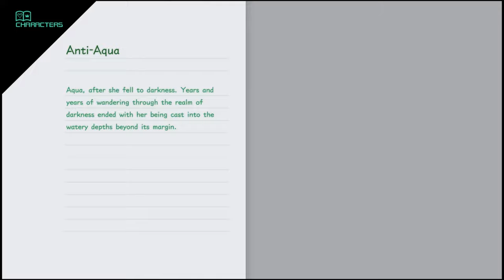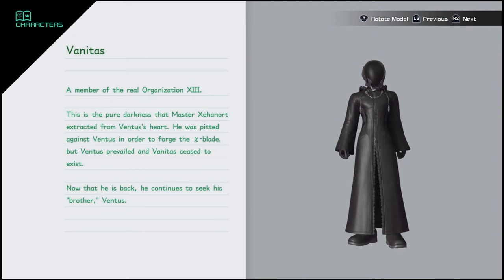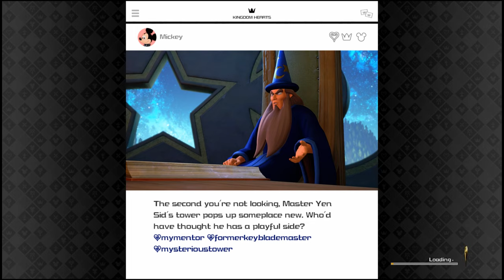[ Part 36 ] I Want That Ship - Kingdom Hearts 3